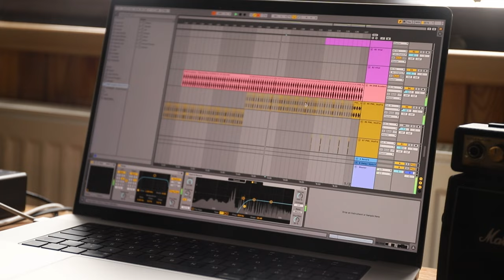Slovinsko 2022 | Pavel Novák & Jakub Macháček | Karel Nikl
V loňském roce se koncem léta do Slovinska vypravil Pavel Novák a Kuba Macháček. Byla to jejich premiéra na daném jezeře a jak se klukům dařilo, se nyní můžete podívat v jejich novém, velice povedeném videu.